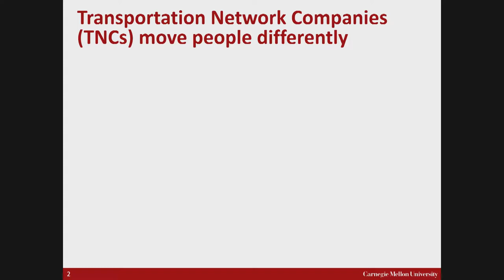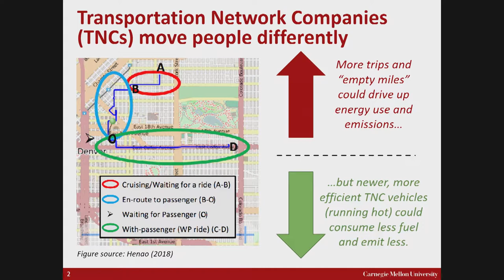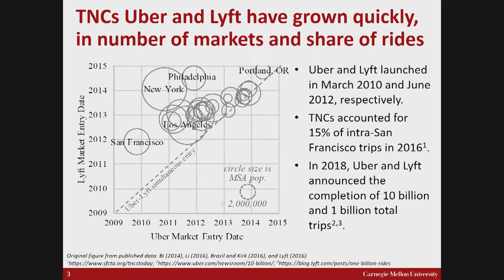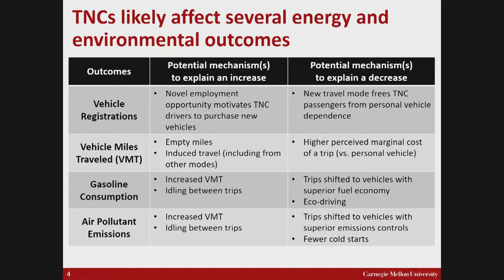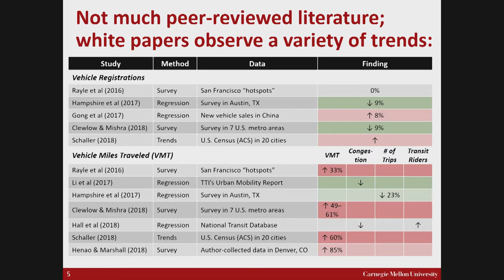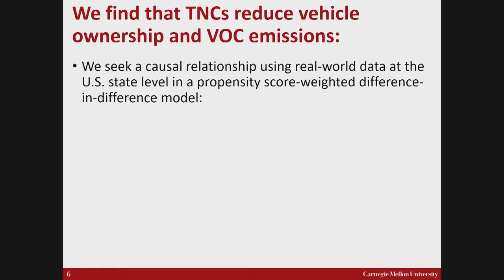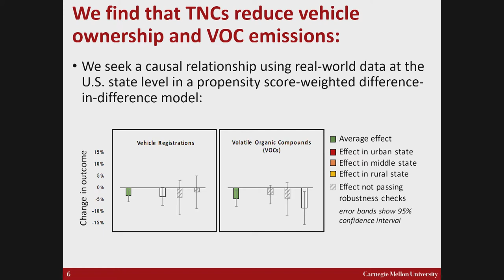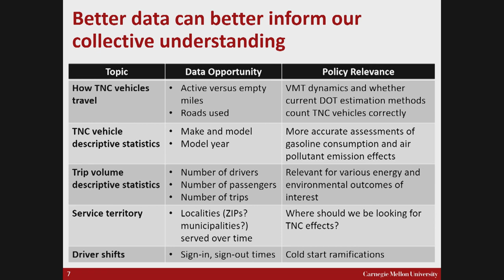TE3 2018: Jacob Ward, Carnegie Mellon University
Day 1, Panel 2: Economic, Environmental, and Energy Assessment of Emerging Mobility Systems. October 25, 2018.

to view the slides complementing this talk.

About the TE3 Conference: The Transportation, Economics, Energy and Environment Conference brings economic scholars together with government and industry practitioners to exchange ideas and strengthen collective knowledge for addressing transportation energy and environmental policy challenges.

What transportation energy and environmental policies will foster progress toward long-term climate protection goals given the volatility of energy markets and uncertainties in consumer behavior?

Relevant factors include technology cost and investment needs for vehicles, fuels and related infrastructure; changing demands for travel; social issues including changeable consumer behavior; new mobility services; car sharing; public transportation and other mode choice issues. The theme encompasses tensions between current low fuel prices and tightening fuel economy and GHG emissions standards, as well as longer-term issues around aligning infrastructure, fuel, and vehicle design and consumer education for a sustainable future.

Hosted by the University of Michigan Energy Institute, this year’s conference will include four panels and two paper sessions on economic and policy research that addresses energy use in the transportation sector and its environmental implications. Last year’s conference featured an outstanding selection of papers covering fuel economy and emissions, technology incentives, alternative fuels, consumer adoption and behavior, impact of vehicle scrappage programs, and infrastructure.